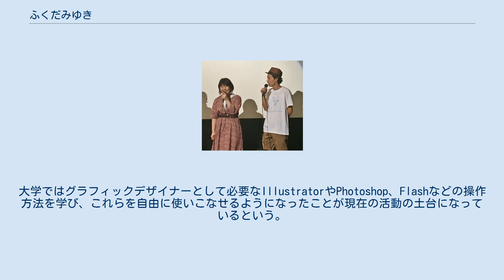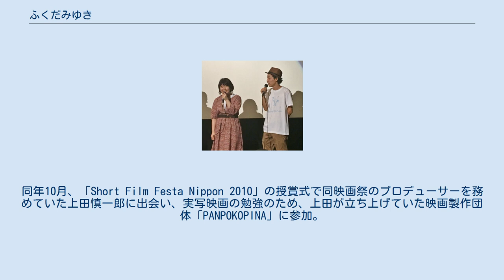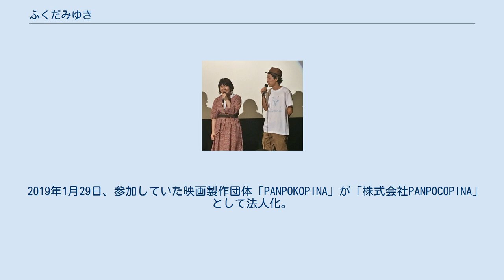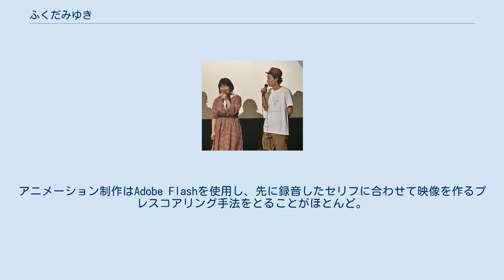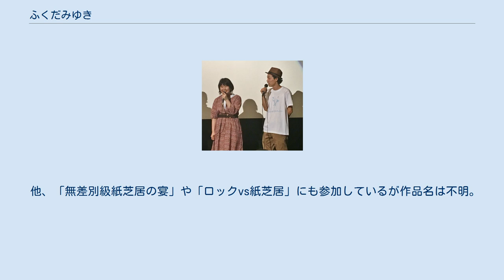ふくだみゆき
ふくだ みゆき（1987年10月13日 - ）は、日本の映画監督、アニメーター（Flashアニメーション作家）、イラストレーター、美術スタッフ。
群馬県前橋市出身。
株式会社PANPOCOPINA（エイベックス・ピクチャーズ業務提携）取締役。
夫は同じく映画監督の上田慎一郎。
 前橋市立前橋高等学校卒業後、グラフィックデザイナーに憧れて金沢学院大学美術文化学部情報デザイン学科（現：芸術学部芸術学科）に進学。
大学ではグラフィックデザイナーとして必要なIllustratorやPhotoshop、Flashなどの操作方法を学び、これらを自由に使いこなせるようになったことが現在の活動の土台になっているという。
大学でたまたま取った映像の授業で先生におだてられて調子に乗った結果、映画監督を目指すようになる。
実写映画の制作に取り組もうとするが撮り方が分からず、絵を描くことならできたことからアニメ制作を開始し、NHK『デジタル・スタジアム』で短編アニメ作品がセレクション入りを果たすなど評価される。
 大学卒業後の2010年3月に映画監督を目指して上京し、フリーの映像クリエイターとしてアニメーションやイラストを中心に活動を開始。
同年10月、「Short Film Festa Nippon 2010」の授賞式で同映画祭のプロデューサーを務めていた上田慎一郎に出会い、実写映画の勉強のため、上田が立ち上げていた映画製作団体「PANPOKOPINA」に参加。
同団体では主に美術スタッフとして活動。
 2013年に「PANPOKOPINA」での自身初の監督作かつ自身初の中編実写映画『マシュマロ×ぺいん』を制作。
この映画より平仮名表記のふくだみゆき名義を使用している。
同作は国内の映画祭で5冠を受賞。
2017年には吉本興業の「地域発信型映画」として地元の前橋市を舞台に中編実写映画2作目『耳かきランデブー』を制作し、第9回沖縄国際映画祭で上映された。
 前述の『マシュマロ×ぺいん』が「横濱HAPPY MUS!C映画祭」で評価され、ガチンコ・フィルムの上映支援・制作支援候補になり、2014年、およそ5年ぶりに自主制作アニメ『こんぷれっくす×コンプレックス』に着手。
同作は2015年に完成し、ガチンコ・フィルム主催の「横濱キネマ・カーニバル 其の弐」にて上映。
その後、同作が小津安二郎記念蓼科高原映画祭短編映画コンクールで入賞するなど国内の映画祭で様々な賞を受賞したことから、2017年に下北沢トリウッドや第七藝術劇場で監督作初の劇場公開を果たす。
2018年には同作が毎日映画コンクールアニメーション映画賞を受賞。
同コンクールでは自主制作の作品がアニメーション映画賞を受賞するのは史上初の快挙だった。
同賞の受賞をもって、同年にも再度劇場公開を果たしている。
 2018年の夏に夫の上田慎一郎の監督映画『カメラを止めるな!』がヒットしたことも手伝い、上田の作品との同時上映で『耳かきランデブー』と『こんぷれっくす×コンプレックス』の2作品が同年10月から監督作初の全国公開となった。
 2019年1月29日、参加していた映画製作団体「PANPOKOPINA」が「株式会社PANPOCOPINA」として法人化。
夫の上田と共に、同社の取締役に就任した。
 2020年11月5日、ソニー・ピクチャーズエンタテインメントによる12人の映像監督による12本の短編映画製作プロジェクト「DIVOC-12」に参加することが発表され、夫の上田や中元雄らとチームを組んで「感触」がテーマの短編映画を製作する。
 2021年2月、Twitter発4コマ漫画『100日後に死ぬワニ』を原作としたアニメ映画『100日間生きたワニ』の監督・脚本を、夫の上田とともに務めることが発表された。
上田と同じ立ち位置で監督・脚本を担当するのは本作が初である。
 2021年完成予定の俳優・長屋和彰が初監督の映画『繕い合う・こと』にて女優デビュー。
 幼少期から絵を描くことが好きだった。
関わった映像作品ではキャストの似顔絵などのイラストを描き、制作陣の士気を高めるのに手伝っている。
映像作品外では、自身の結婚式の際に来場者100名超の似顔絵を描き切っていたり、一時期はココナラで似顔絵の依頼を受け付けていたりもしていた。